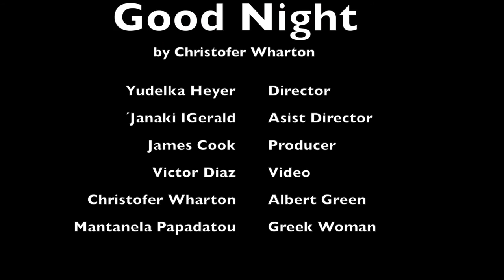Good Night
Red Soil Productions